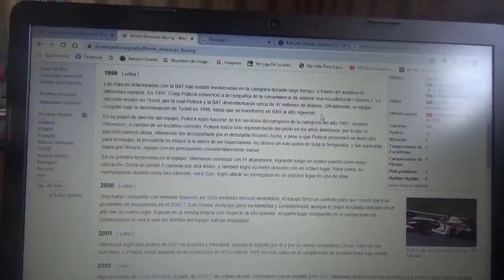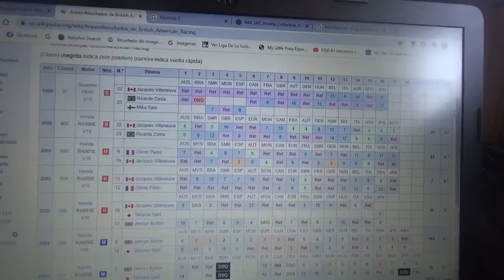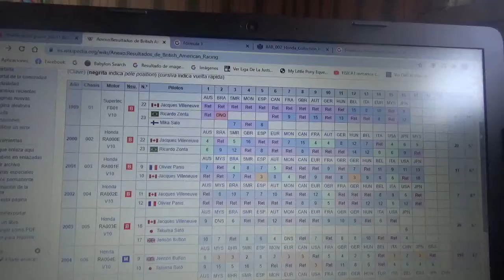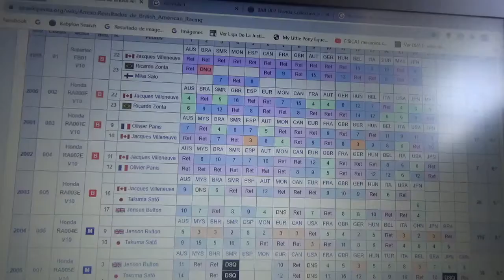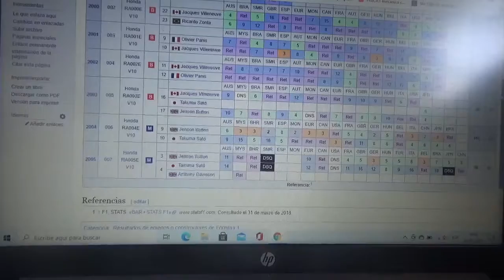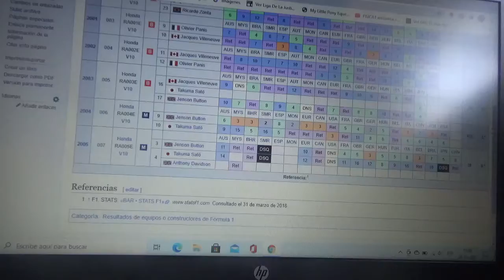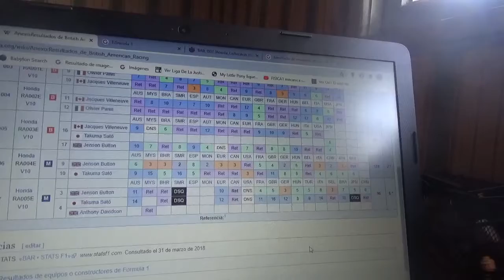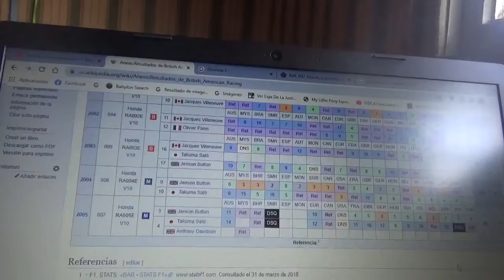Reseña F1 British American Racing/BAR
Aquí vuelvo a mis reseñas sobre equipos de Fórmula 1 desaparecidos y en esta ocasión les hablo sobre el equipo British American Racing(o en otras palabras BAR) que surgió a través de la compra del equipo Tyrrell

Este conjunto anglo-estadounidense debía su nombre a una tabacalera de la misma doble nacionalidad llamada British American Tobbaco y su producto estrella era la marca de cigarrillos Lucky Strike aparte era patrocinador principal de esta escudería

A fines de 2005 viniéndose la prohibición de la publicidad tabacalera a eventos deportivos finalmente su motorista la automotriz japonesa Honda compra esta escuadra y se renombra Honda F1 Team

La próxima escudería desaparecida de la cual les voy a hablar próximamente será del equipo MTV Simtek Ford